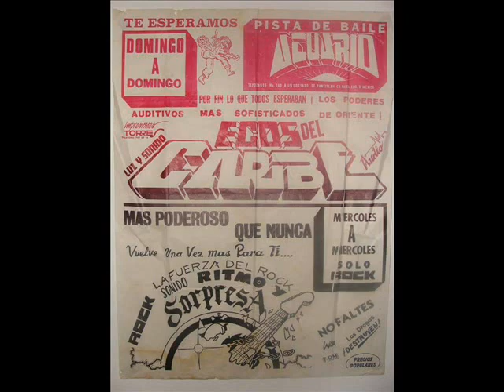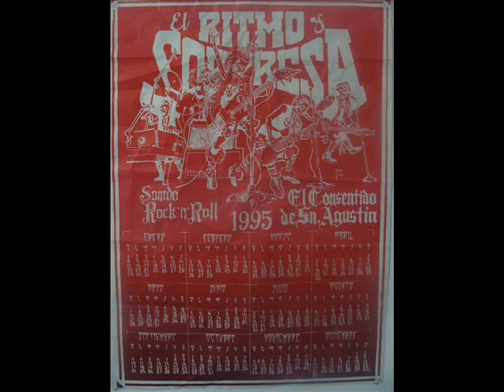Sonido Ritmo y Sorpresa - una noche especial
1er bloque** de abajo hacia arriba!!!

Vamos a sacar las rolitas con las que me deleito en casita ya ratote con ellas se las presento espero les latan quiza algunas ya las conazcan,,, son de mi coleccion seleccionada.

no las queria subir para que no las quemen :D jaja pero bueno hay mas, estas son de las mas viejitas que tengo guardaditas

***algunas para bailar otras solo para escuchar***